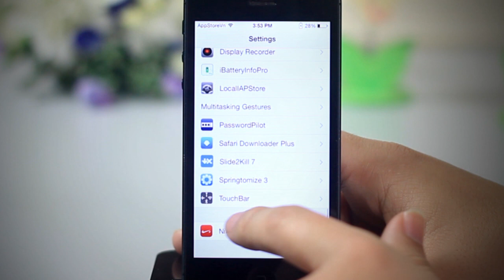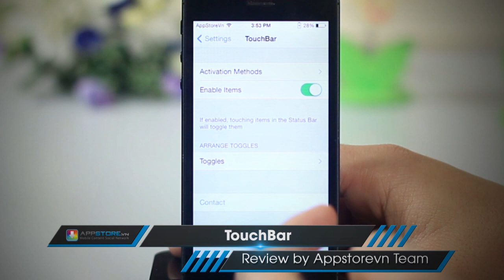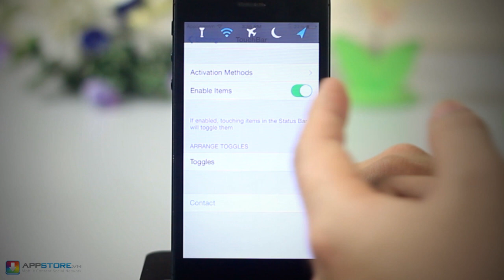[Cydia Tweak] TouchBar - Thêm thanh tùy chọn bật tắt nhanh cho máy iOS - AppStoreVn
TouchBar là 1 tweak Cydia cho các máy iOS đã jailbreak, cho phép bạn thêm thanh tùy chọn bật tắt nhanh (bật tắt Wifi, 3G, Bluetooth...)